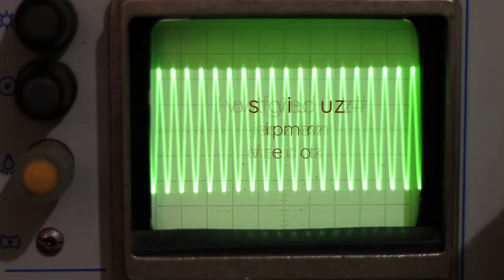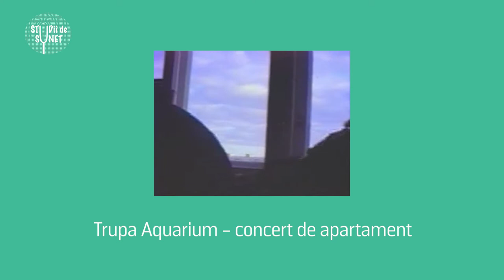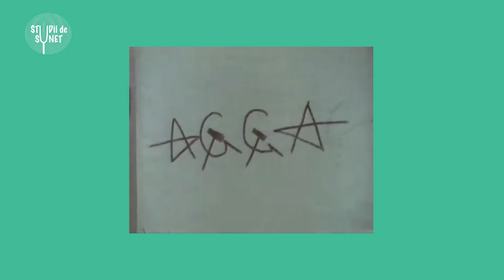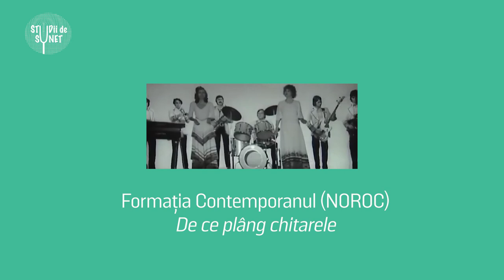Vasile Ernu despre muzică alternativă și căderea Uniunii Sovietice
Vasile Ernu e scriitor, eseist, comentator politic și organizator de evenimente culturale. Cu ultima sa carte, Izgoniții, a închis Mica trilogie a marginalilor. Din februarie lansează Sălbaticii copii dingo -
Cartea adolescenței - unde continuă să asculte muzică 😉

Proiectul „Redescoperind muzica” a fost conceput în perioada pandemiei pentru că nu mai avem muzică live. Am vrut să știm ce au însemnat și alte vremuri adverse pentru experimentele muzicale și culturile sonore: nu un gen anume, ci atitudinea. Căutând exemple românești, am ajuns să traversăm peste 50 de ani de experimente, “uitându-ne” la numeroase cazuri de rezistență prin cultură, subcultură sau contracultură. Am încercat chiar să le înțelegem prin prisma unor Studii de sunet, de unde și numele acestui canal, al unui blog și al unei serii de podcasts. În aceste materiale chestionăm valori ale mediului creativ local și nu numai, urmărind să înțelegem trecutul formelor noi de a asculta, cânta sau chiar dansa. Scopul a fost și rămâne acela de a înțelege implicațiile sociale ale sunetului pentru a reimagina, chiar și în condițiile actuale, feluri noi în care se poate face și asculta muzică.

„Redescoperind muzica” e un proiect propus de Octav Avramescu și Asociația Jumătatea plină și e co-finanțat de Administrația Fondului Cultural Național. E realizat în parteneriat cu Unearthing the music: sound and creative experimentation in non-democratic Europe, co-finanțat de Creative Europe.

Proiectul nu reprezintă în mod necesar poziția Administrației Fondului Cultural Național. AFCN nu este responsabilă de conținut sau de modul în care rezultatele pot fi folosite. Acestea sunt în întregime responsabilitatea beneficiarului finanțării.
un video de Maria Bălănean